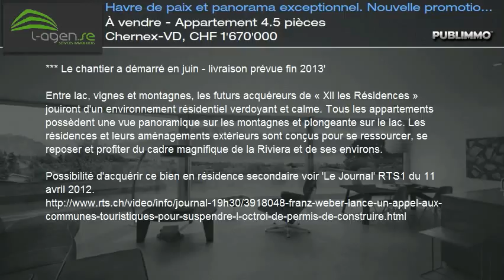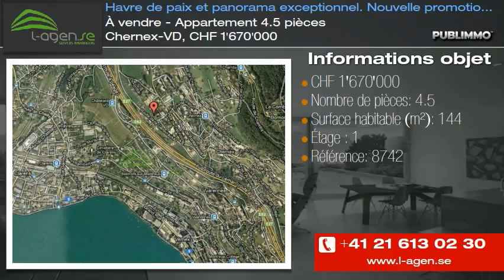À vendre - Appartement 4.5 pièces Chernex-VD, CHF 1'670'000